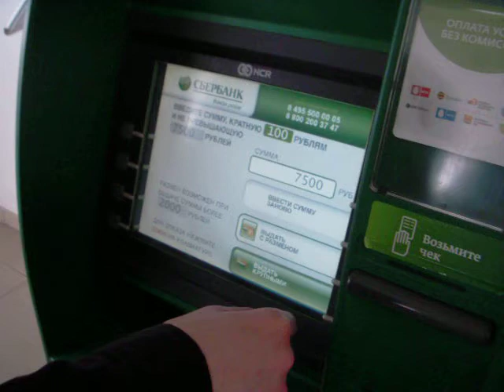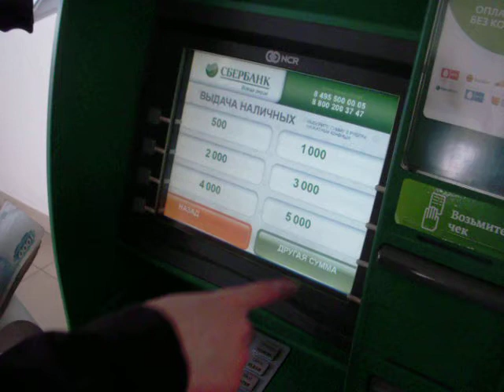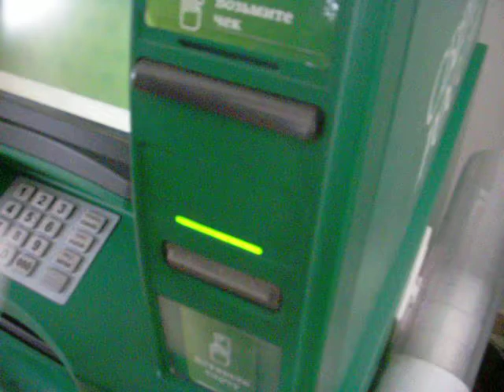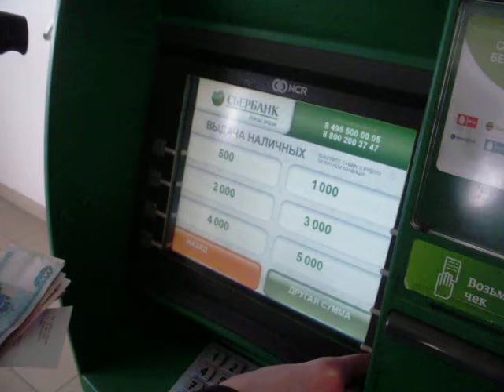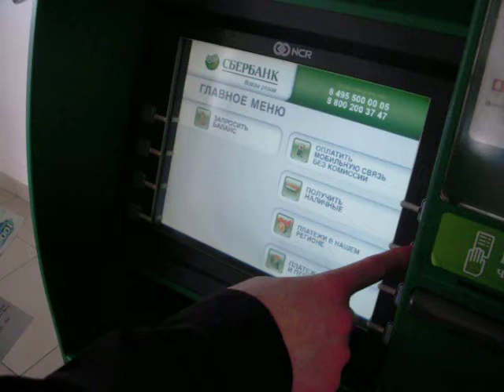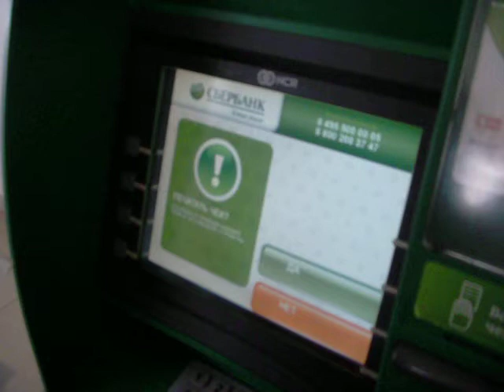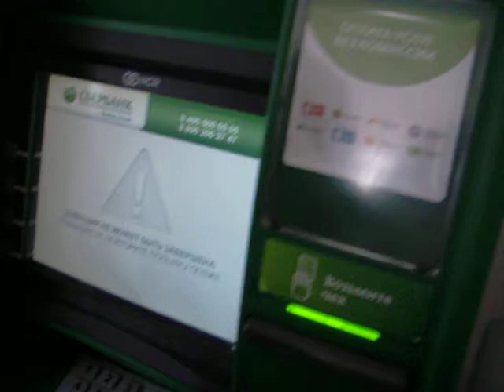настоящая работа в интернете